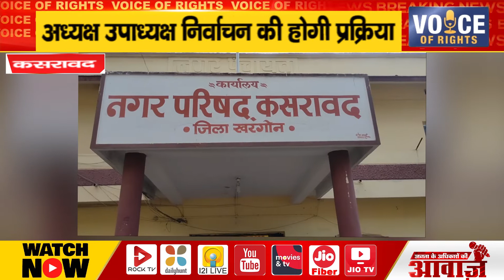कसरावद ll अध्यक्ष उपाध्यक्ष निर्वाचन की होगी प्रक्रिया